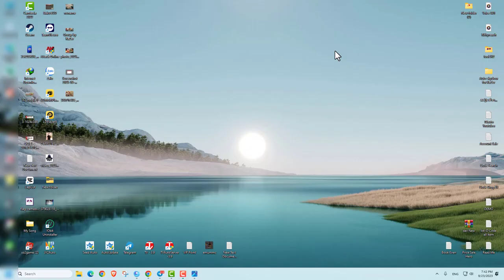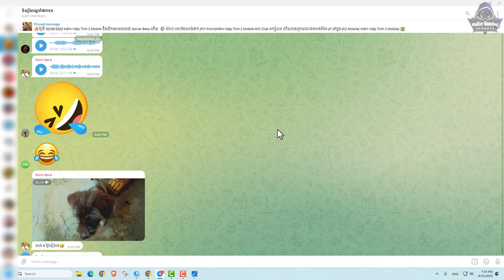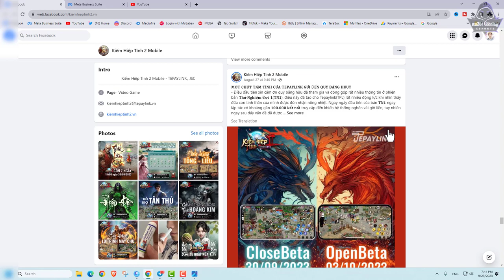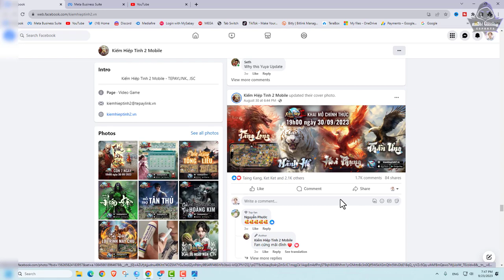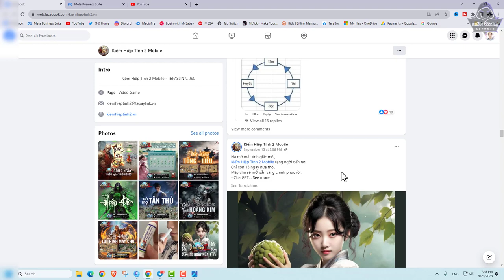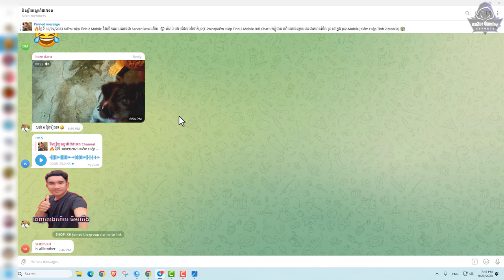JX2-Mobile reload JP